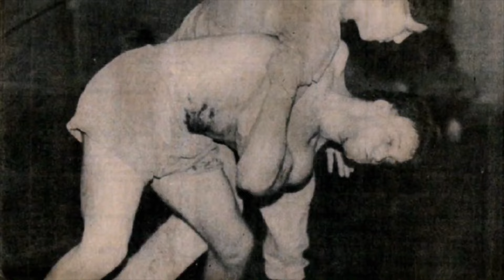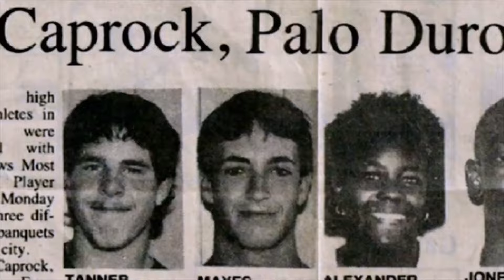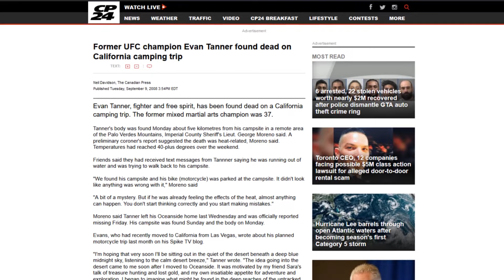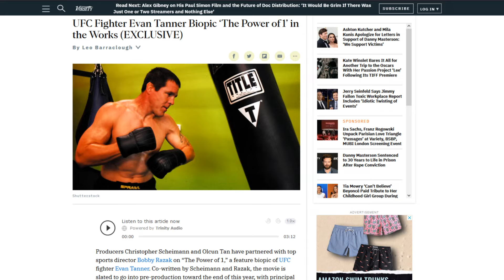Remembering Evan Tanner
September 2023 marks the 15th anniversary of the passing of former Middleweight Champion Evan Tanner. We celebrate the fighter's unlikely rise from learning the sport through instructional videos to a UFC title.